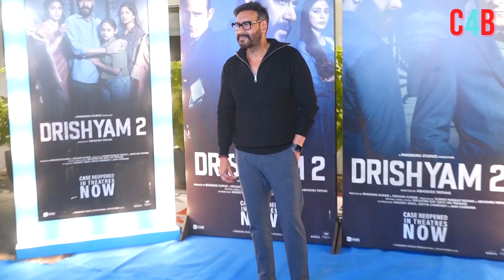Ajay Devgn ready for Son of Sardaar 2, Filming begins around Summer 2024!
Ajay DevgnTo Headline Son Of Sardaar 2. Film To Go On Floor Around Summer 2024.